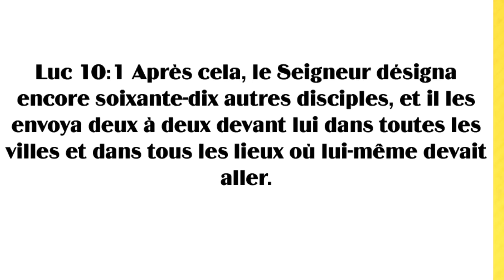𝗦𝗨𝗥 𝗟𝗔 𝗠𝗢𝗡𝗧𝗔𝗚𝗡𝗘 - Thème : 5 niveaux d’intimité : les 70. Luc 10:1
Thème : 5 niveaux d’intimité : les 70. Luc 10:1
Pasteur Ehua De Monga